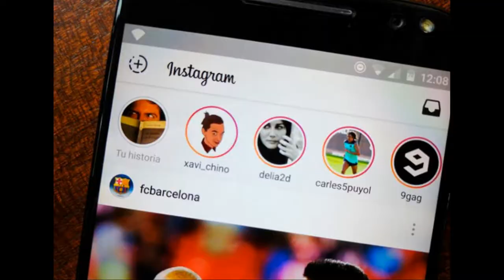Como saber si eres Aricha